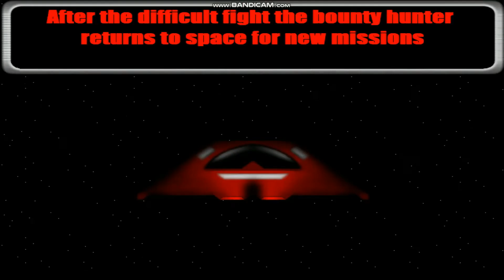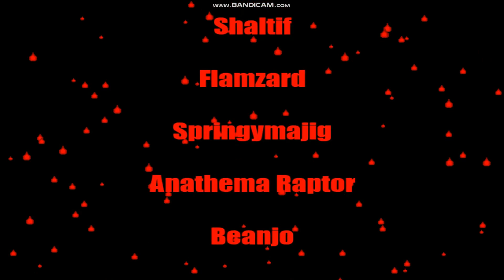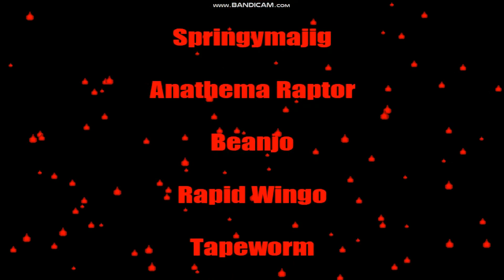Infection Walkthrough (Level 5-1 to Finale)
Simple platformer/shooter with cool and simple graphics and pretty decent gameplay. That`s it. Simple but fun.